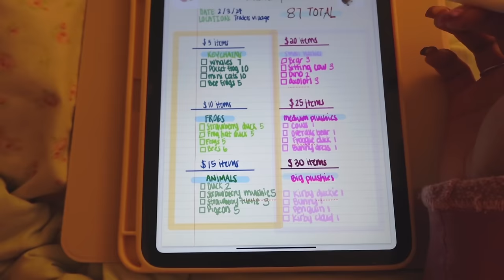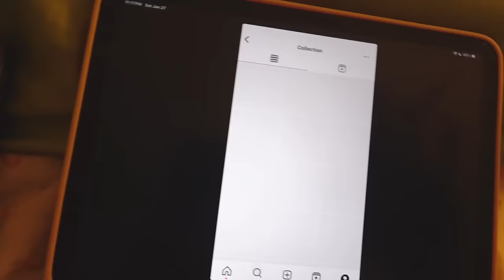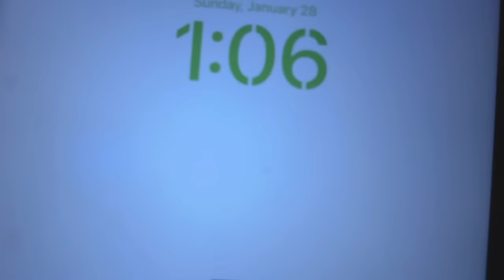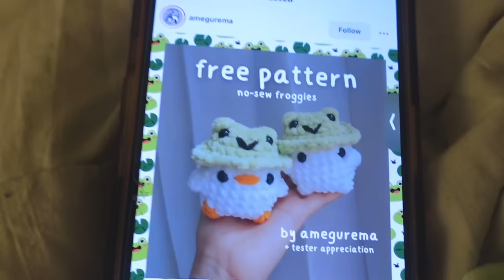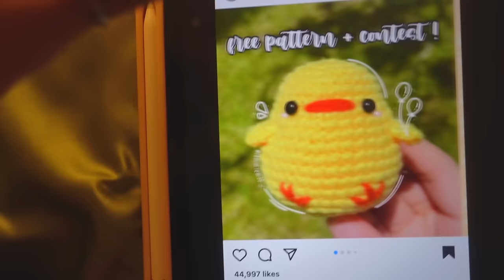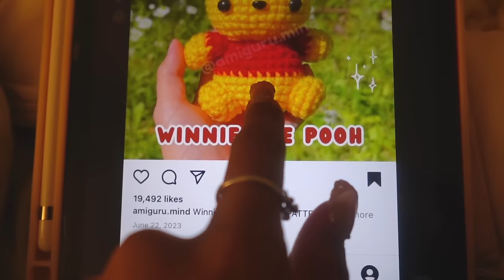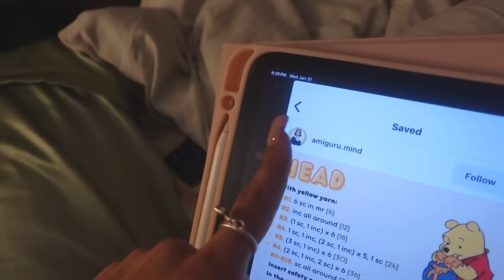last minute crochet market prep with me!